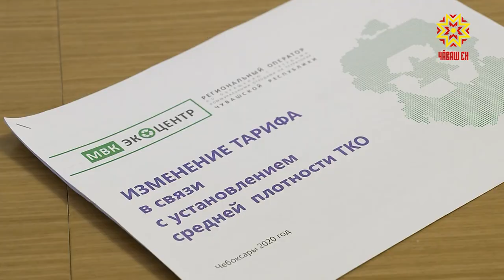Услуги по вывозу мусора для жителей Чувашии останутся почти на прежнем уровне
Пожалуй, никого не оставляет равнодушным  сумма, которая ежемесячно уходит на оплату  коммунальных услуг. Тарифы меняются 2 раза в год, обычно, в сторону увеличения. В этом июле одно изменение: услуги по вывозу мусора для жителей Чувашии останутся почти на прежнем уровне.  Почему  это стало возможным -  в нашем сюжете.